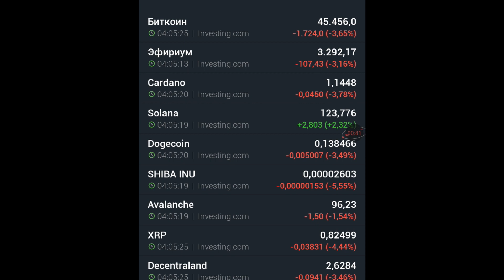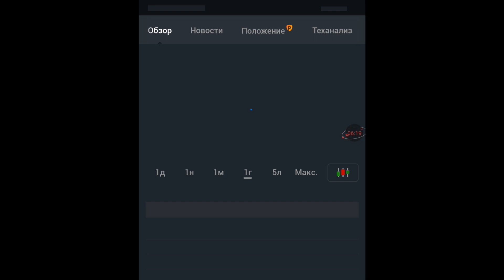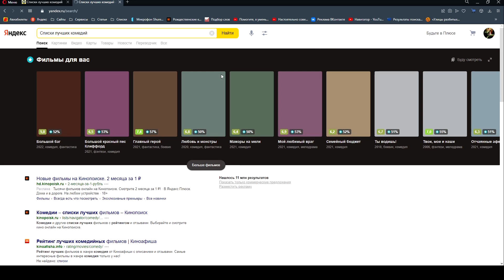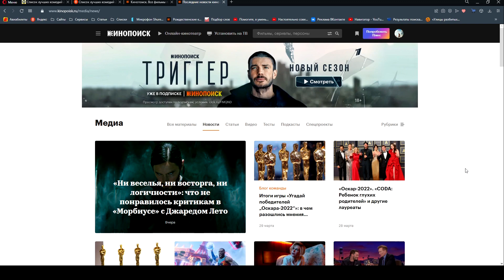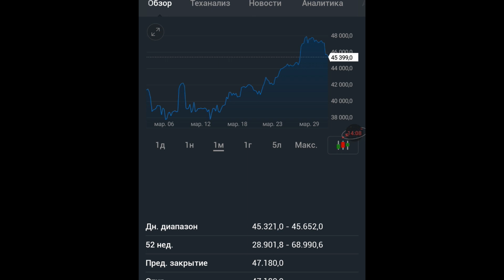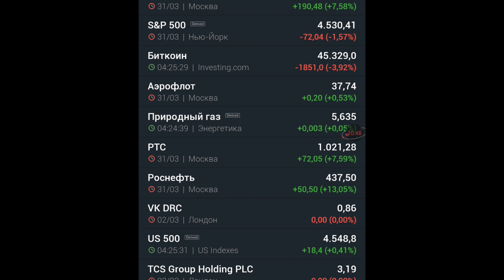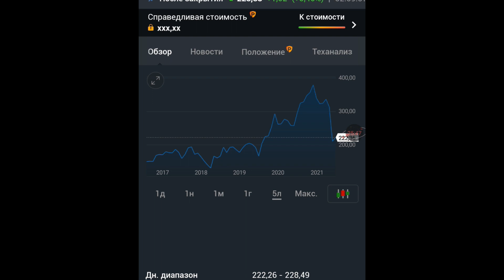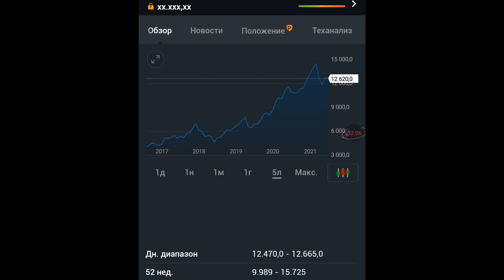Investing - Приложение для просмотра графиков роста и падения цен на валюты, акции, биткоин, металлы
Investing - Мобильное приложение для просмотра графиков роста и падения цен на валюты, акции, фьючерсы, биткоин, металлы, продовольственные товары и многое другое